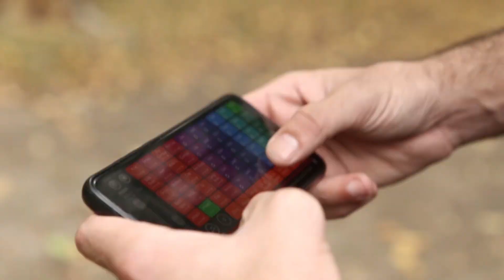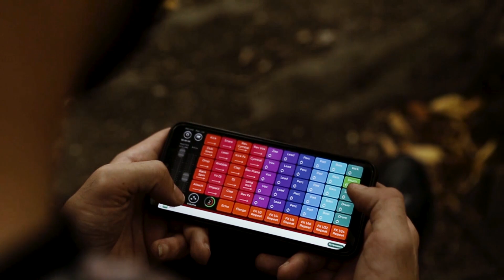Душевная Кавказская Мелодия | Мир Грез - Лезгинка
Фарид Канбаев Мир Грёз - Лезгинка | Премьера клипа